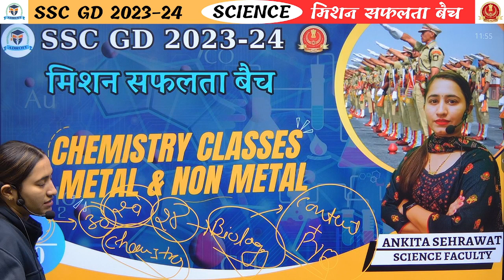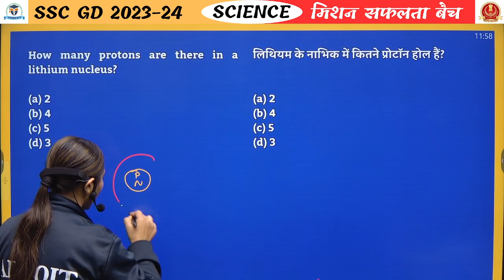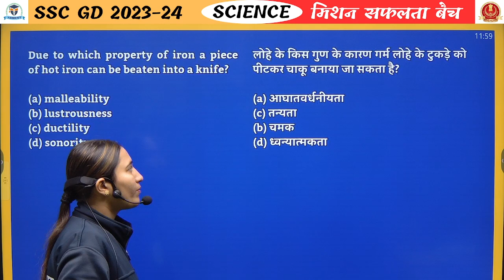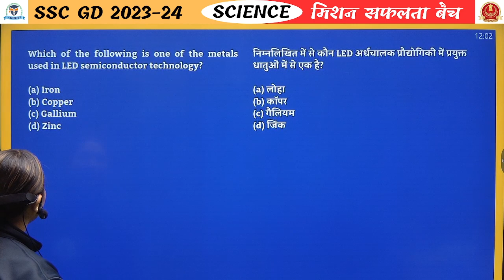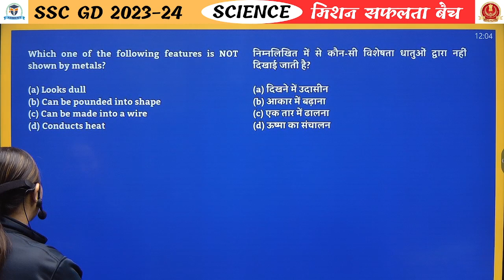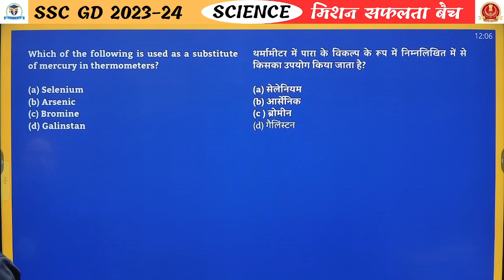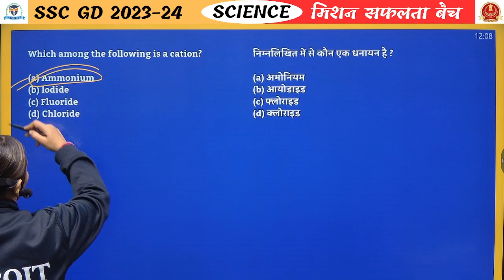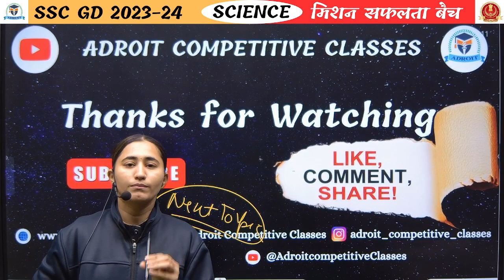Chemistry Metal & Non Metal : 2 | SSC GD 2024 | Adroit competitive classes | By Ankita Sehrawat Mam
Hello welcome to Adroit Classes today we are going to discuss previous years question of SSC GD exam math subject in a simple tricky way.

🔴 ADROIT COMPETITIVE CLASSES  Classes Schedule:
👉11.00 AM - SSC GD SCIENCE CLASS
👉12.00 PM - All SSC EXAM ENGLISH CLASS
👉01.00 PM - SSC GD MATHS CLASS
👉03.00 PM - SSC GD GS PRACTICE SET CLASS
👉04.00 PM - SSC GD HINDI PRACTICE SET CLASS
👉05.00 PM - SSC GD MATHS PRACTICE SET CLASS
👉07.00 PM - SSC GD REASONING CLASS